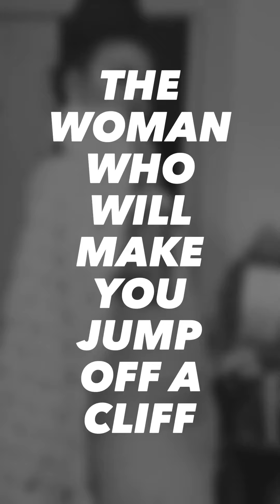Revive Studio sponsors The Kaleidoscope Projects 2022 Cover Me Rare- My White Isn’t Always PURE.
Revive Studio sponsors The Kaleidoscope Projects 2022 Cover Me Rare- My White Isn’t Always PURE. Modestly Speaking, Neither is Yours